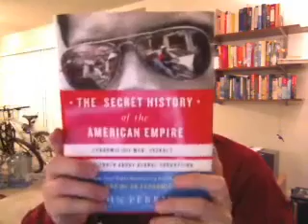Corporate Corruption Exposed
Dave Koller reviews The Secret History of the American Empire, by John Perkins, author of the bestseller Confessions of an Economic Hitman.  UPDATE: This interview with John Perkins is very good.